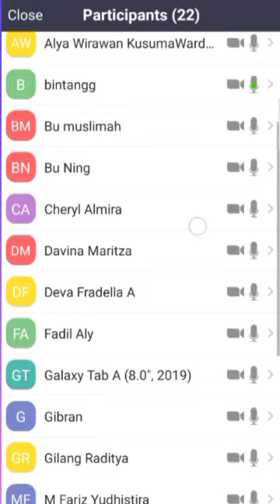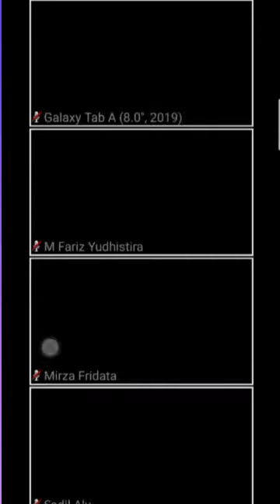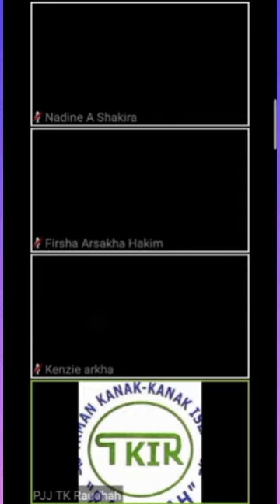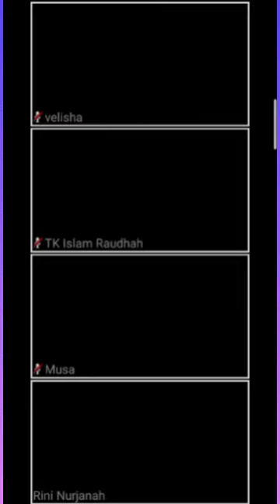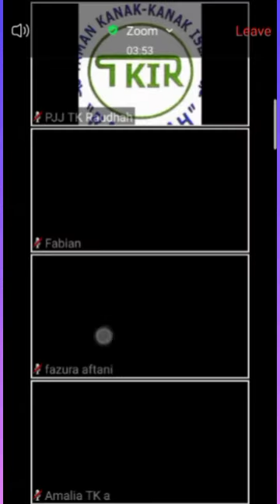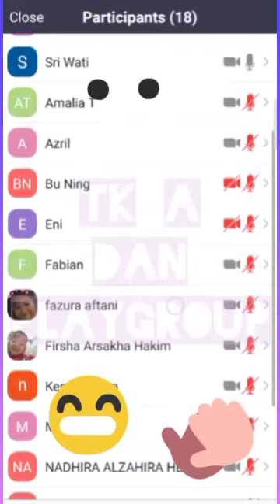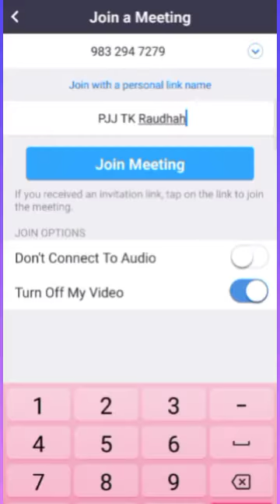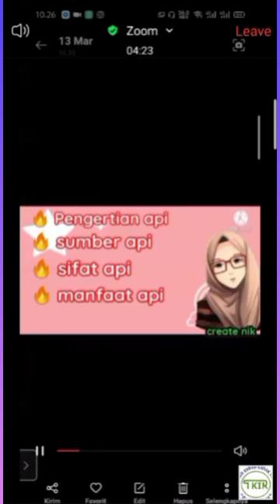Zoomclass Playgroup TK A dan TK B Rabu 17 Maret 2021